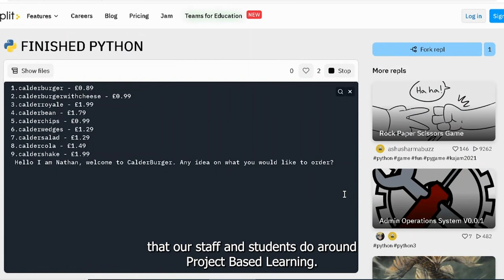Calderdale College - Ofsted Report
WE ARE OUTSTANDING!

We're extremely proud of our fantastic students and colleagues for achieving an Ofsted OUTSTANDING result in four key areas, including Adult Education and Education for Young People 🥇